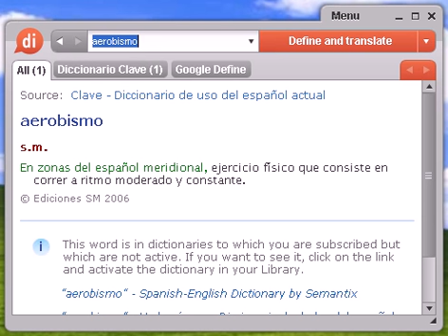Definición de aerobismo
aerobismo, diccionario, definición, significado, español, castellano, dixio